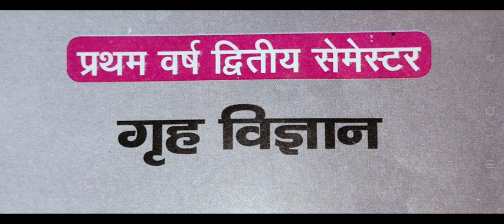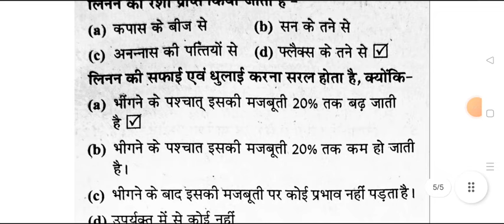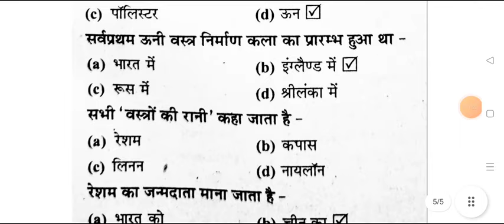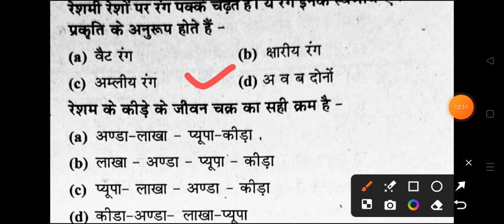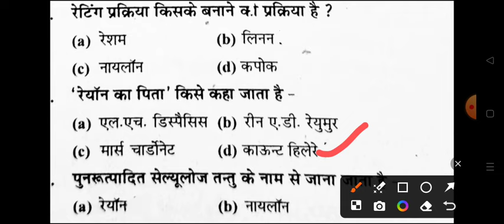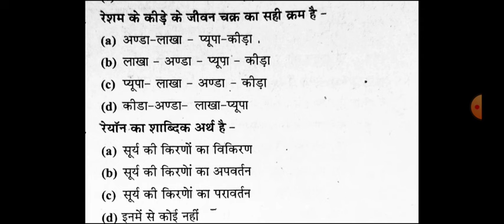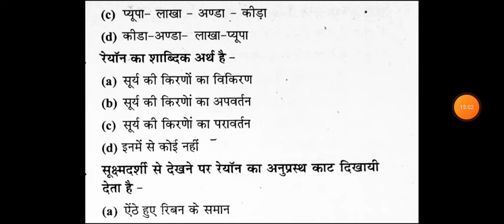B.A 2nd Semester Home Science MCQ 2024 | BA 2nd semester grah vigyan important objective question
ba2ndsemsterexam2023 2nd semester bhugol question paper 2023
ba 2nd semester bhugol paper 2024
 ba 2nd semester bhugol question answers 2024

ba 2nd semester geography important question 2024
b.a 2nd semester bhugol question answers 2024
ba 2ndsemester geography imp. question 2024 maa shakumbhari university
b.a second semester georaphy model paper maa shakumbhari university 2024
geography ba2nd  semester notes pdf 2024
geography ba 2nd sem syllabus 2024
ba 2nd semester geography
ba 2nd sem geography chapter 1
ba 2nd semester geography book 2024 pdf
ba 2nd semester geography previous year model paper 2024
ba 1st year 2nd semester geography mcq questions 2024
geography ba 1st year exam important question 2024
bhugol ka model paper ba 1st year 2024
geography ka model paper 1st year 2nd semester 2024

geography B.A 2nd semester exam 2024 maa shakumbhari university
B.A second semester bhugol model paper 2024
b.a 2nd semester geography important question maa shakumbhari university
B.A 2nd semester bhugol question answers 2024 saharanpur university
meeut university b.a 2nd semster geography old question paper 2024
geography solved question paper 2024 maa shakumbhari university
human geography ba 2nd semester maa shakumbhari university
human geography exam 2023 b.a 2nd semester rohilkhand univeresity
b.a 2nd semester human geography most important question answrs 2024
BA second semester geography model paper 2024 mjpru
ba second semester geography model paper maa shakumbhari university
ba 2nd sem geography question paper 2024
b.a first 2nd semester bhugol model paper 2024 maa shakumbhari university
B.A second semester bhugol important question pdf 2024
geography pdf b.a 2nd semester 2023
BA 2ND SEMESTER GEOGRAPHY EXAM 2024
ba 2nd semester bhugol exam 2024
geography b.a 2nd semester exam question 2024 maa shakumbhari university
b.a 2nd semester geography question answers pdf 2024 saharanpur college
chaudhary charan singh university bhugol
b.a 2nd semester bhugol model paper 2024
BA 2nd semester geography question answers pdf 2024
most important topics  of human geography b.a 2nd semester
B.A 2nd semester geography previous model pape rmaa shakumbhari university
ba 2nd semester geography notes pdf 2024
ba dwitiye semester bhugol
ba dwitiye semester geography question answer pdf
geography exam
BA semester 2nd geography important question
ba second geography model paper 2024hello